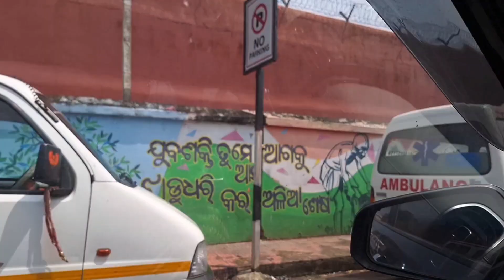TALCHER TO ANGUL|| तालचर से अंगुल//vlog minivlog video 🙏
TALCHER TO ANGUL|| तालचर से अंगुल || महेश साहू व्लॉगस || vlog minivlog video 🙏

Hello Friends, Nice vlogs skip mat kijie pls love u all viewers ❤️❤️❤️